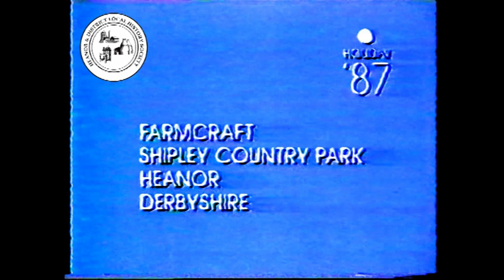HEANOR IS SO BRACING!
You may not see Heanor as the ideal holiday location, but back in 1987 in the days of the Holiday programme on BBC tv, they actually did a feature on a Heanor holiday.
    This is it, but what can you tell us about it? I recognise the location as Home Farm in Shipley Park (having myself milked a goat there back in the 1980s), but do you recognise any of the people or have any other memories of the holiday venture?
    Any information you can give us would be greatly appreciated.